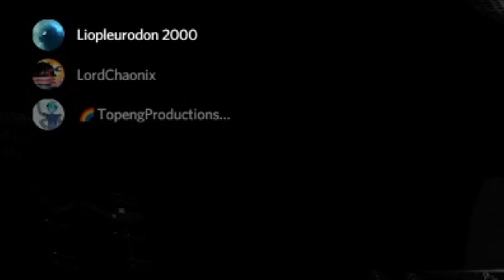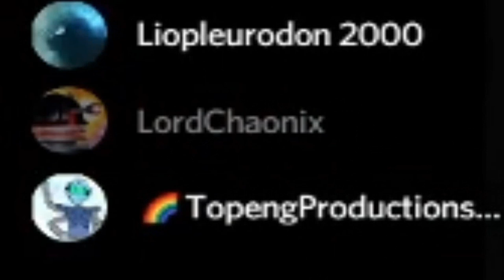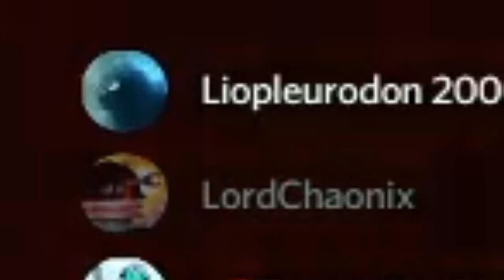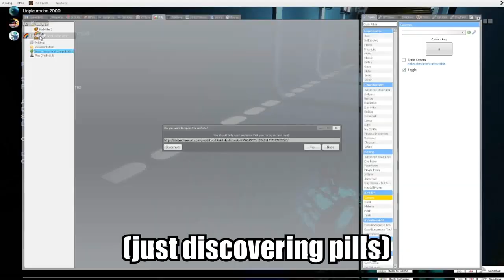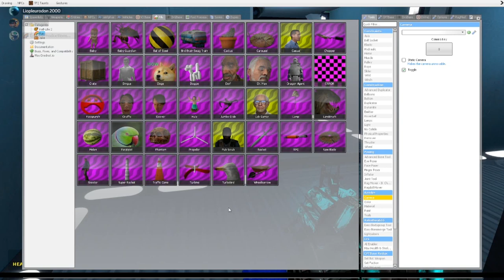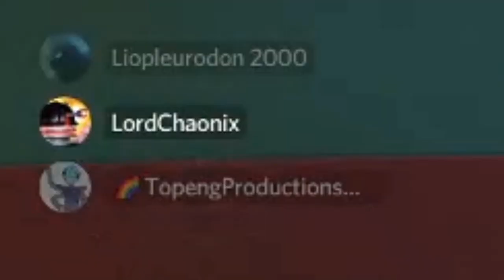Garret's Modification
A bunch of idiots play Gmod and make grotesque melon noises for half an hour